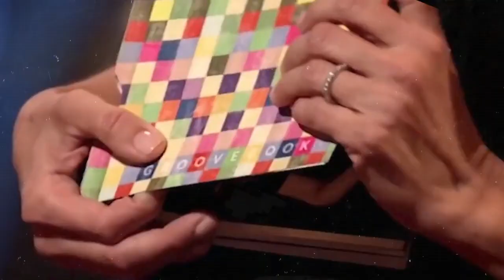The Most intense Negotiation on Shark Tank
Get ready for the ultimate battle of wits and deals as entrepreneurs face off against the Sharks in the most intense negotiation ever seen on Shark Tank! Watch as tensions rise, offers fly, and deals hang in the balance. Will the entrepreneurs secure the investment they need to take their business to the next level, or will they leave empty-handed? Tune in to witness the drama unfold and discover who comes out on top in this high-stakes showdown!